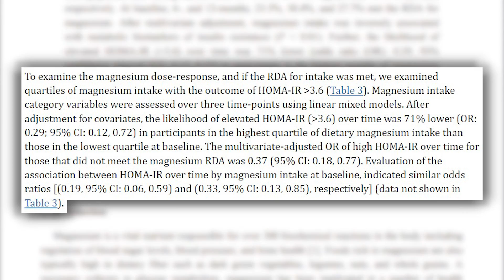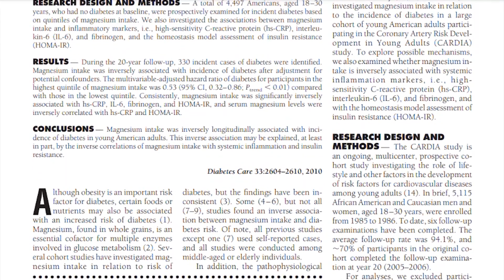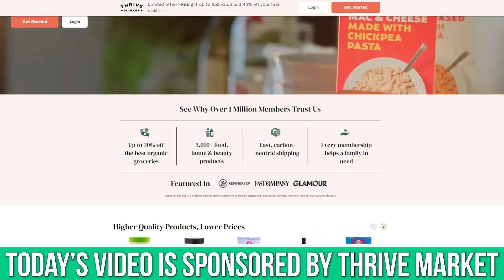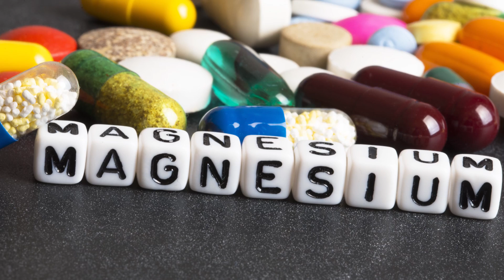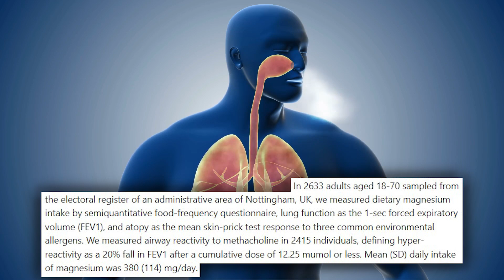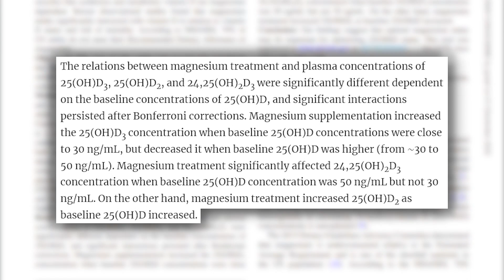The Most Important Mineral for the Human Body (it's NOT Potassium)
5 Unexpected Benefits of Magnesium

References

Timestamps ⏱

0:00 - 5 Unexpected Benefits of Magnesium
0:15 - Reduces Insulin Resistance
2:48 - Reduction in Headaches
3:00 - Join Thrive Market Today to get 30% Off Your First Order AND a Free Gift Worth up to $60!
3:50 - Relationship Between Magnesium Levels & Headaches
4:55 - Could Help with the Cessation of Smoking
8:04 - Regulates Vitamin D Levels
9:17 - How Much Mag Should You Take? Which Form is Best?